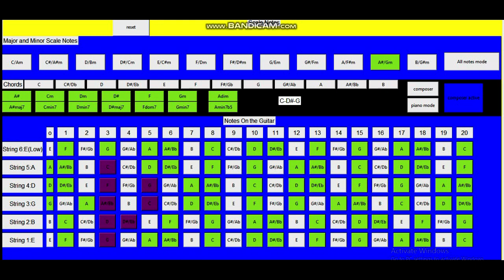Gal Karke Guitar Chords And Jamming 2019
I built this software for newby guitar, piano and ukulele learners.